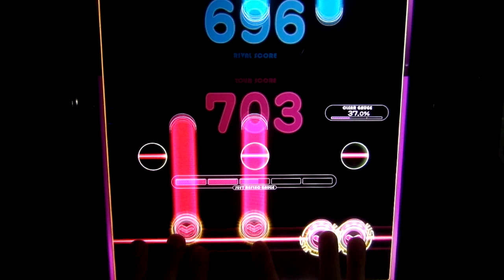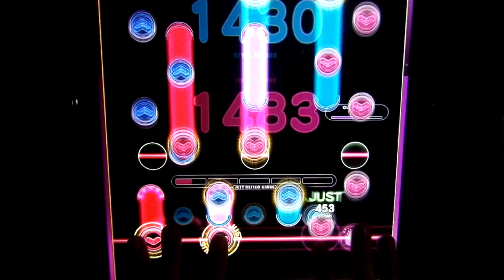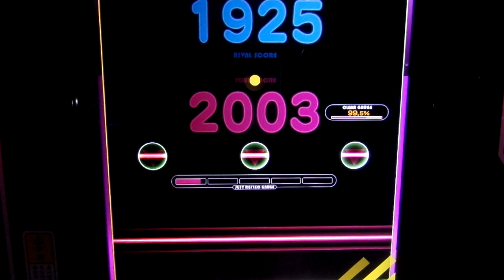[REFLEC BEAT groovin'!!] Kailua (HARD) 99.5% FC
Player: CHAA-R.U

Kailua (Artist: kors k)
Difficulty: 10+ (HARD)
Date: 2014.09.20